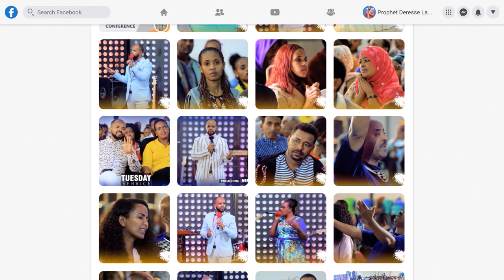ከሆዴ ቢጫ መርዝ ወጣ...አስደናቂ ምስክርነት...||MAN OF GOD PROPHET DERESSE LAKEW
ADDRESS
BISHOFTU-DEBREZEIT
/ETHIOPIA/